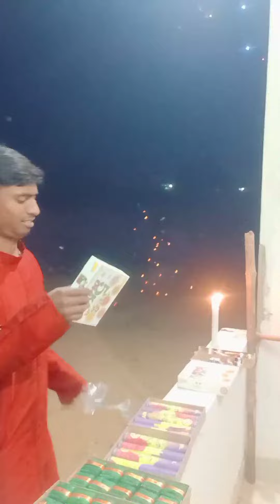my first vlog Diwali special..... happy Diwali dosto 👍👍👍👍👍